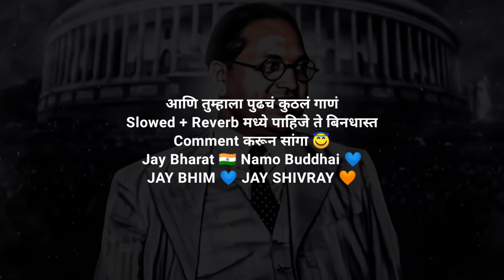Janam Chand Sa Bhimrao [Reverb+Slowed] Lofi Song | Bhim jayanti Special Song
♠️ Original Song Credit ⬇️

Watch video without skip

Use Headphones 🎧
For Better Experience 😊

♠️🙏 Please Support Me For 25k 🙏♠️

Copyright disclaimer under section 107 of the copyright act 1976 allowance is made for "fair use" for purposes such as criticism comment news reporting teaching scholarship and research Fair use is a use permitted by copyright statute that might otherwise be infringing non-profit, educational or personal use tips the balance in favour of fair use.